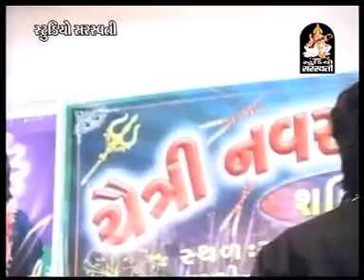Umesh Barot,Abhita Patel Live Dandiya | GARANI DHAM Part 2 2 | Non Stop Video Song | Gujarati Garba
Watch Dandiya Raas Live By Umesh Barot & Abhita Patel.

Produce by STUDIO SARASWATI- JUNAGADH (GUJ)